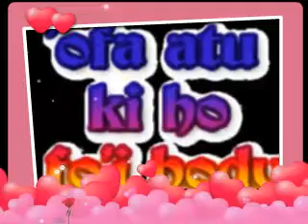Tangi Pea Mo e Fekita!.